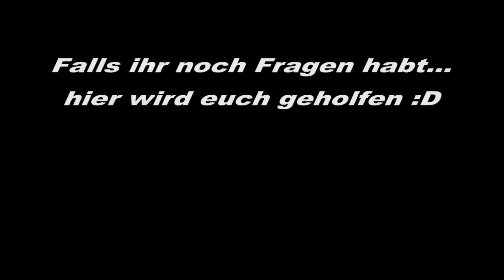Urzeitcode - Anleitung zur Hochspannungserzeugung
Im Infoteil des folgenden kurzen Videos sind viele der Youtuber verlinkt die sich mit der Materie auskennen. Wenn Fragen auftreten und meine Antwort etwas auf sich warten lässt helfen sie gerne weiter.

Wenn euch gefallen hat was ihr gerade gesehen habt und ihr mitwirken wollt beim Wachstum des Segelohrenbob Labors könnt ihr euch hier gern beteiligen.